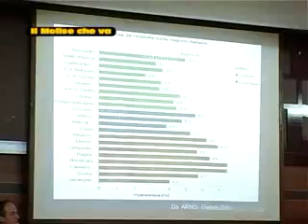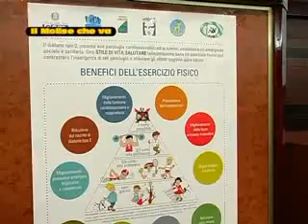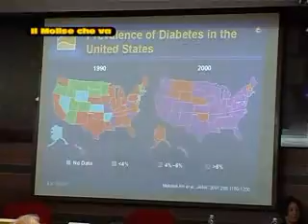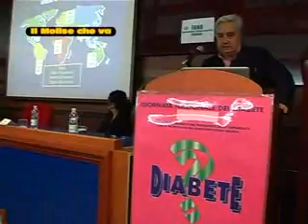Il Molise che va n.188 del 21-05-2014